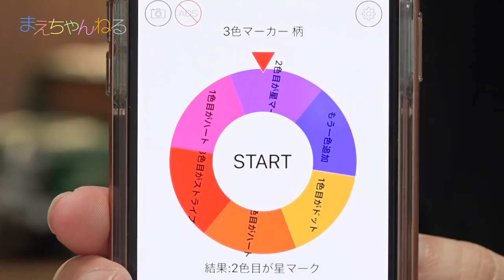ミニオンズ ボブ と デュエマ ジョー を3色で塗る! 3色マーカーチャレンジ 3 Marker Challenge with Minions & DuelMasters【アート】 | まえちゃんねる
最近流行っている3色マーカーチャレンジをまたやってみました！（7回目）
今回はミニオンズの「ボブ」をえいしんが塗って、デュエル・マスターズの「切札ジョー」を私が塗ります^^
そして今回も、ルーレットで柄を選んでみました^^

▽まえちゃんねる Tシャツ 販売中♪